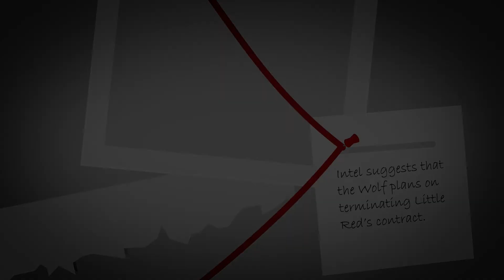The Fractured Story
My final outcome for project 1of the Image Unit. A twist on the classic tale of Little Red Riding Hood. This animated short was developed as part of a larger story that explored a world where the expected hero is instead a villain.